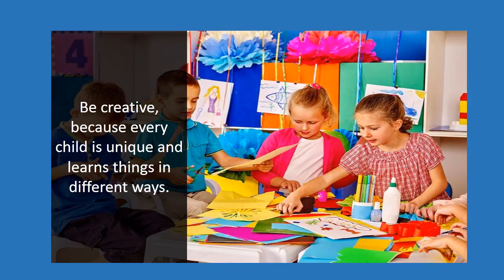Teaching Strategy - Every Child is Unique ..